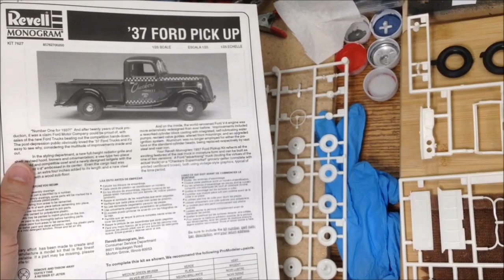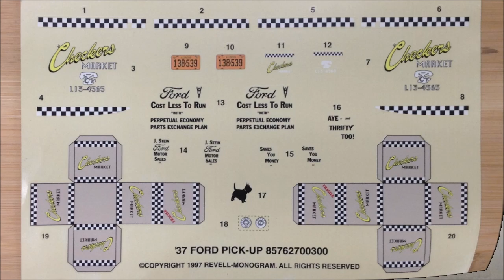RUST BUCKET 2023 gb Revell 37 Ford Pickup - Part 1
My entry video for the 2023 Rust Bucket Group Build, July 1 to Sept 30, 2023, hosted by MARS GARAGE.